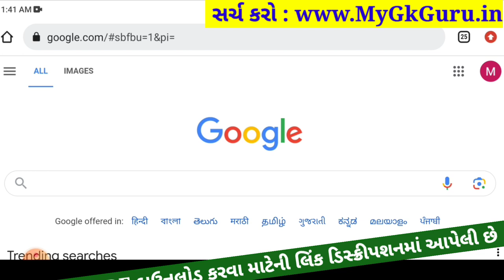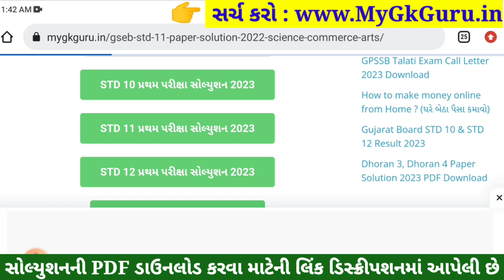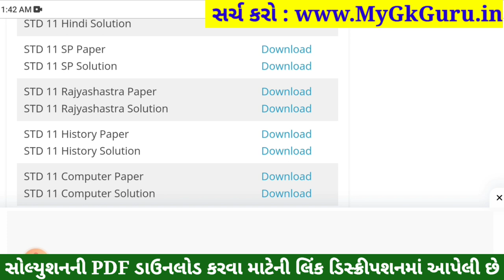STD 11 Rajyashastra Paper Solution 2023 50 Marks, STD 11 Rajyashastra First Exam Paper Solution 2023